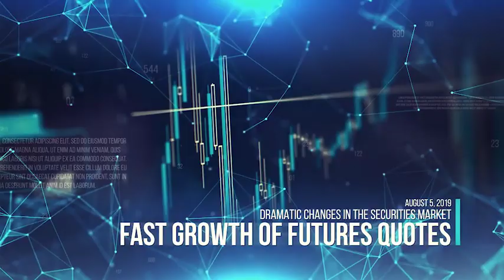Outstanding Cyber Slideshow After Effects Templates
Works with After Effects CS6, CC and higher
- 4k (3840×2610), 30 FPS
- Full HD (1920×1080), 30 FPS
- Quick and Easy Customization (detaled video tutorial included)
- 5 prepared color schemes (change in a couple of clicks)
- Easily change color and create your own color scheme!
- Works for all language (expression universalized)
- No extra plug-ins required
- Plugins version included (Plexus 3, Optical Flare)
- Modular structure
- Multi-purpose
- Use photo or video footages
- Link to free font and used video in description